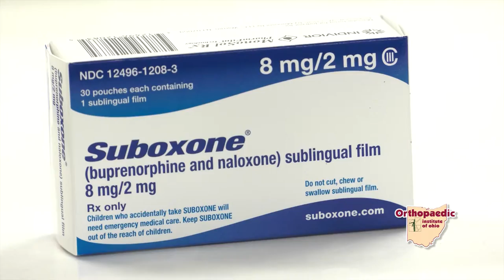Opioids and Children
It is common to hear the effects of drug overdoses in the news, but how about the effects on children who live in the homes where drug addictions and overdoses occur? Clark Powell reports on a new study taking place at Nationwide Children's Hospital.